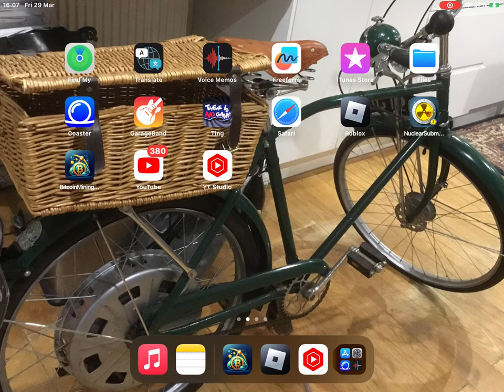Rail Tech INC Train meltdown showcase (Read description)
My iPad crashes when recording meltdown also you can use this video in yours if you want but please credit me if you do
(When my laptop is back i can record full meltdown)